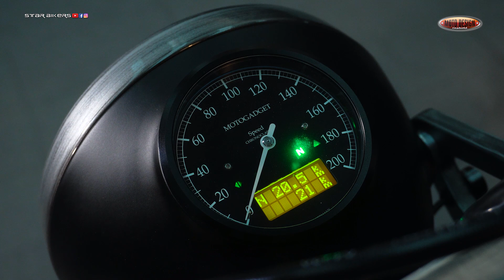Special YAMAHA XT 660 by MOTO DESIGN CUSTOMS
Una nuova special targata MOTO DESIGN CUSTOMS. E' una Yamaha XT 660 X che prende il nome di GR 660. Nella clip le modifiche e le scelte stilistiche realizzate da Giuseppe De Stefano e il suo staff.